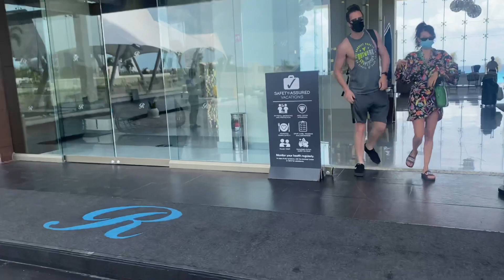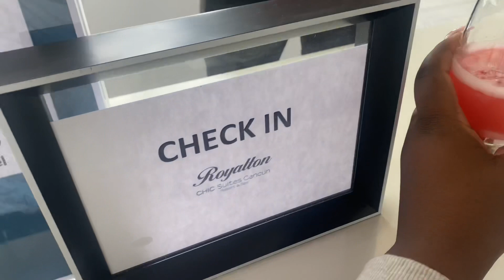Royalton Chic Suites Resort | Cancun Mexico B-day Vlog/MUKBANG 🎉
Highly Recommend This Resort! 10/10